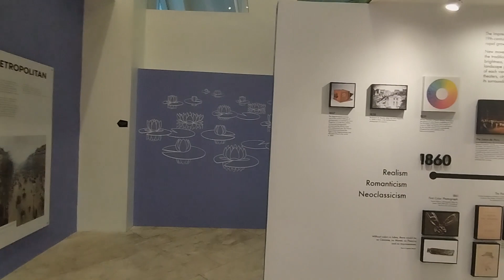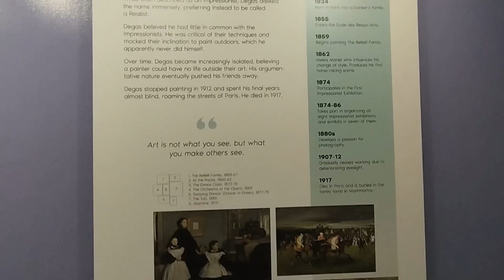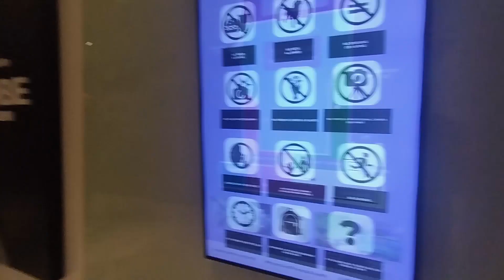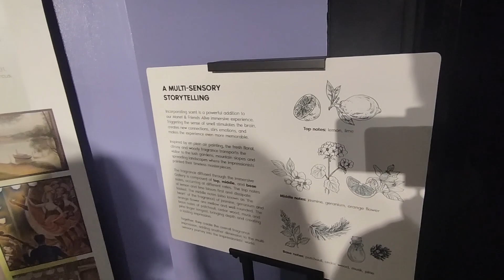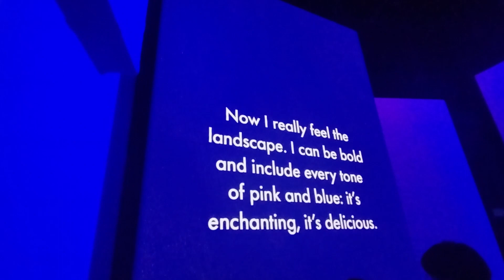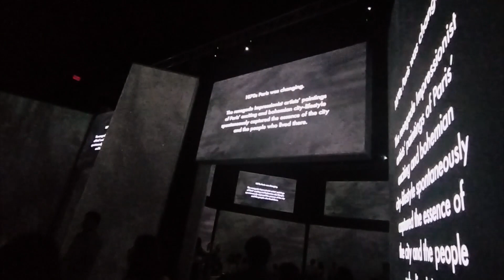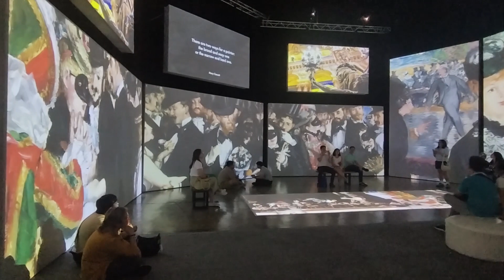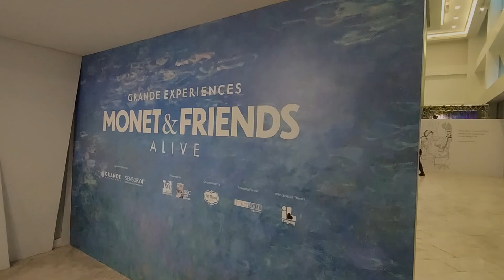MONET AND FRIENDS ALIVE | Let's Walk!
Experience the world of artistic wonder and inspiration. Join me Arkipeeps and LET'S VISIT